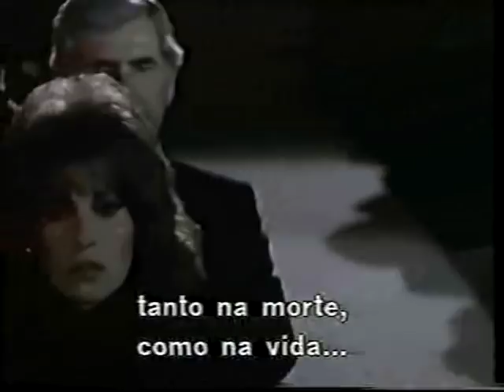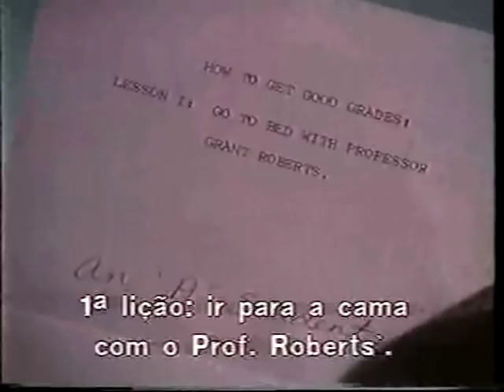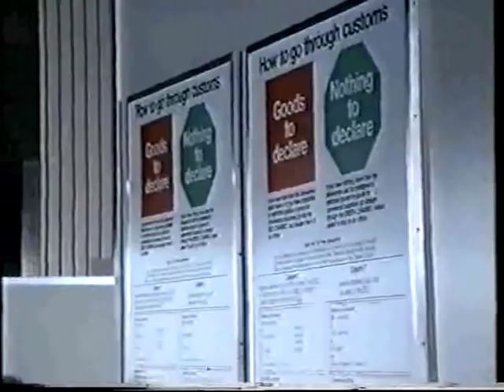Deceptions (1985) / Decepções (1985) - pt1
Decepções (1985) - Deceptions (1985)
VHS rip